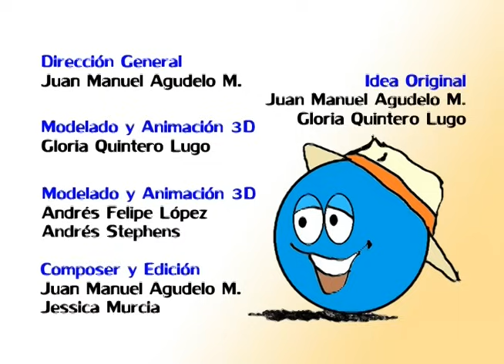EL COLOR AMARILLO | Canción De Los Colores Para Niños | Cuento Del Color Primario| La Pelota Loca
COLOR AMARILLO. Canción infantil educativo De Los Colores - Color Primario - La Pelota Loca. Colors in Spanish.

El color AMARILLO, El Color Azul y El Color Rojo Son Colores Primarios.